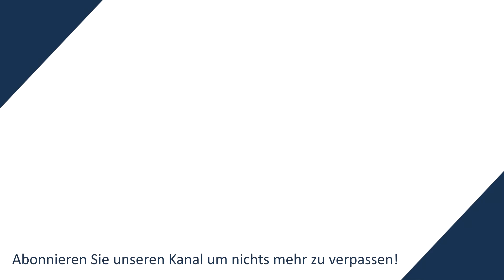Bitte vermeiden Sie diese Fehler beim Trading!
In diesem Video spricht Philip Hopf über Fehler beim Trading die Sie vermeiden sollten!